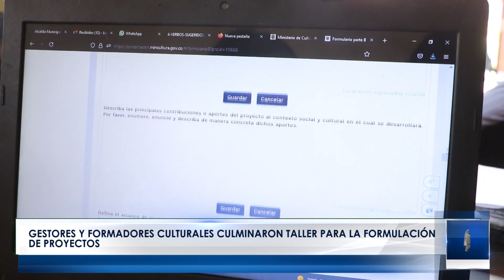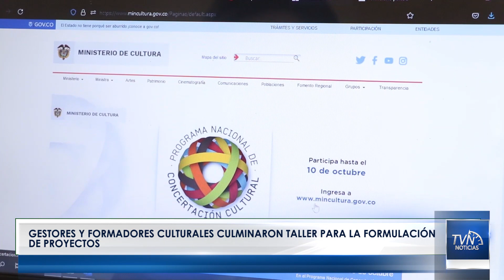NoticiasTvNorte Ruta de la gran convención fue presentada al gobierno nacional